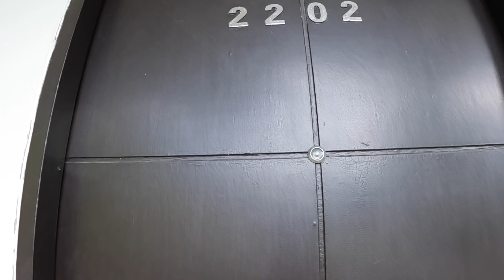Chegamos na Tailândia :D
Chegamos na Tailândia e esse é o primeiro vídeo de uma série que vou fazer da nossa jornada aqui nesse paraíso que tanto sonhamos em conhecer. Os vídeos vão ser no formato Vlog, aonde pretendo além de guardar de recordação, dar dicas e desmistificar um pouco esse país tão diferente do nosso.

Siga a viagem ao vivo: @allanvictortv